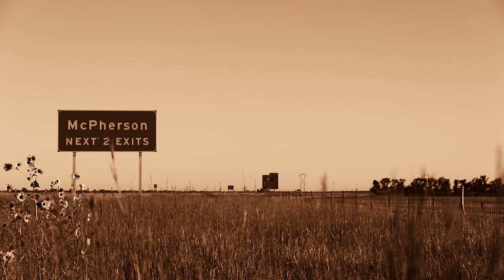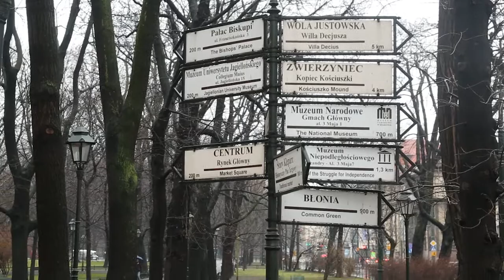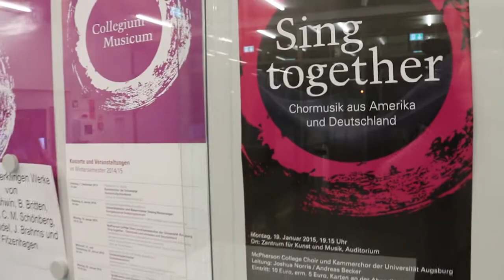McPherson College Music - Reflections on Europe mini cut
January, 2015 European concert tour reflections